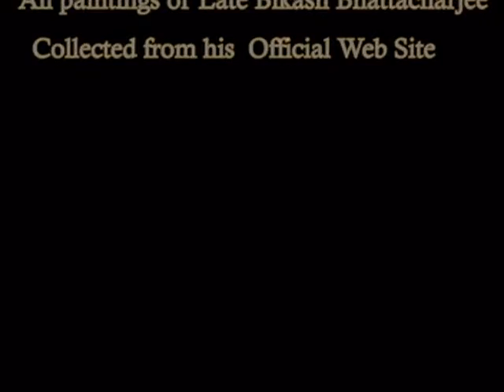Homage / Kabir Suman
Song Lyric Music : Kabir Suman
Our Sincere Gratitude and  courtesy : Bikash Bhattacharjee.Org and saffronart.com (  Using Some Of his Paintings  )